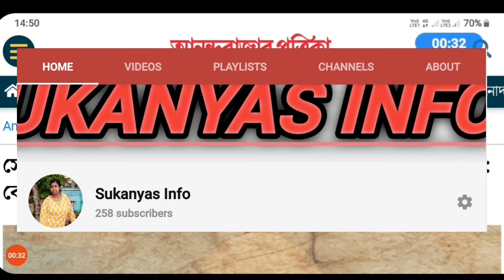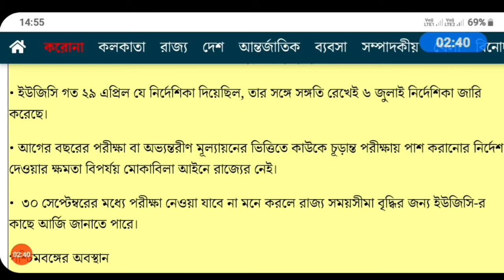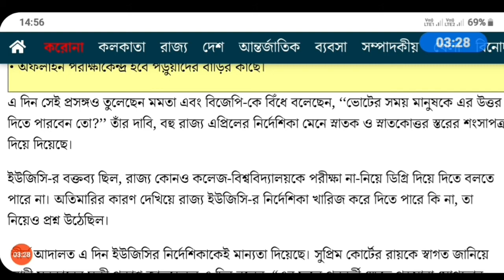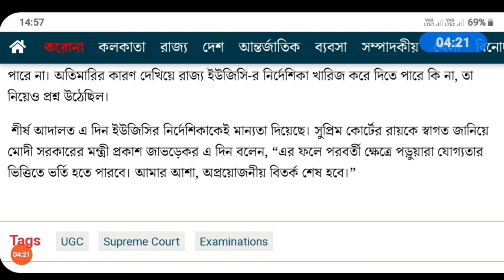পরীক্ষা না নিয়ে পাশ নয় ।। রায় সুপ্রিম কোর্টের ।।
Sukanyas info for Student's Success
You will get all type of information in My Channel..